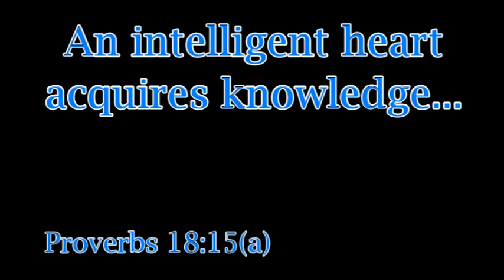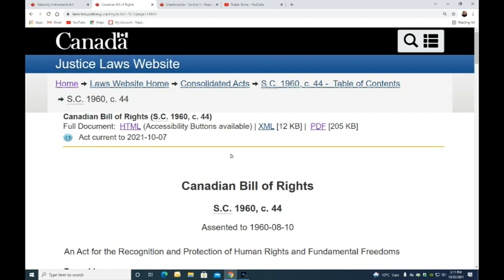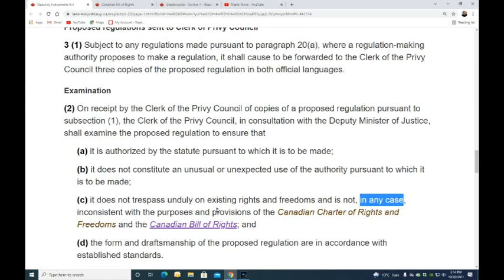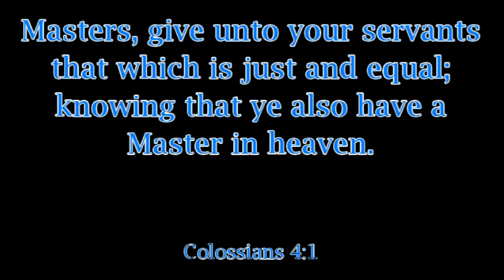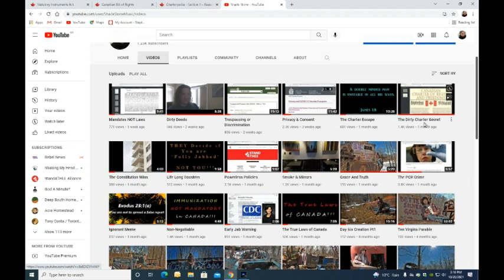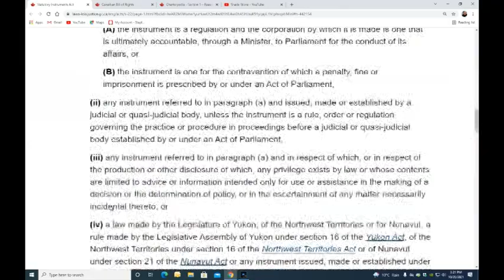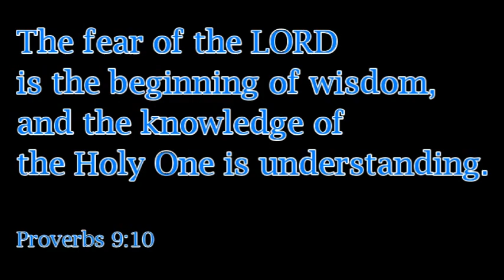Freedom Trumps Regulations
In this video we examine the 'Statutory Instruments Act' to prove that legally 'regulations' CANNOT infringe our civil liberties.  Links Provided below.